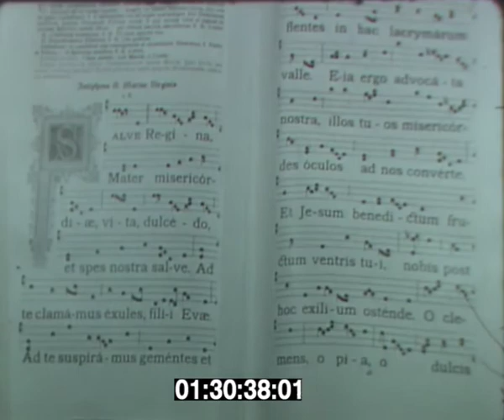Campénéac - Des trappistines changent de monastère en 1953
Son transfert est décidé en 1947. Les frères de l’abbaye de Timadeuc achètent la propriété du château la Ville Aubert avec sa ferme à Campénéac. Les moines construisent le monastère de 1949 à 1953. Les travaux terminés, la communauté s’installe et reprend le nom de l’ancienne abbaye cistercienne de La Joie Notre-Dame.